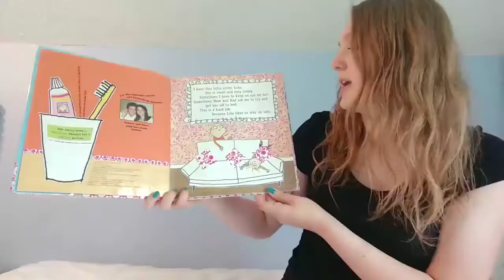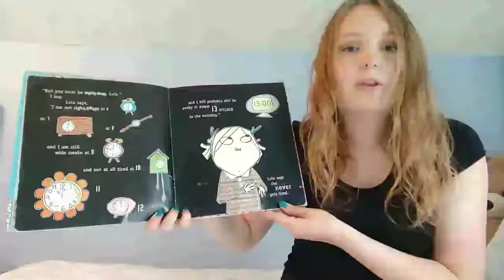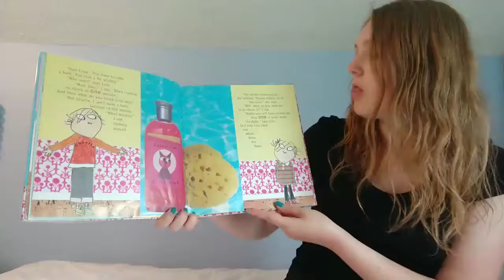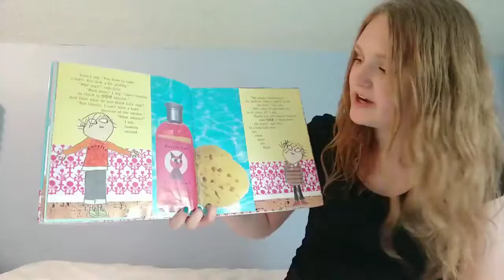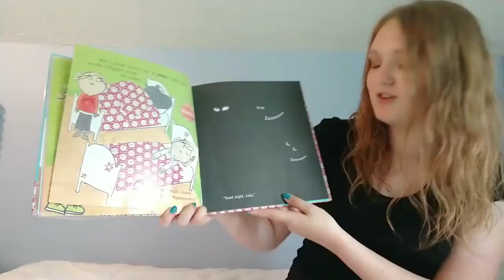Bedtime Stories: I am NOT Sleepy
Please welcome Ms. Kaylee for our brand new Bedtime Storytime segment. Join her right here Facebook each Thursday evening at 7 PM during Ida's Summer Challenge for a special bedtime story.